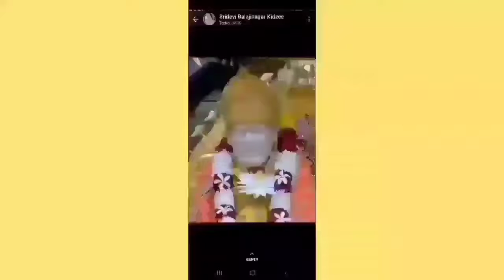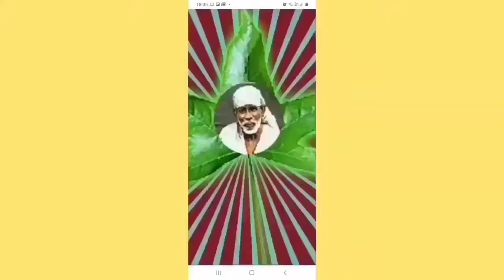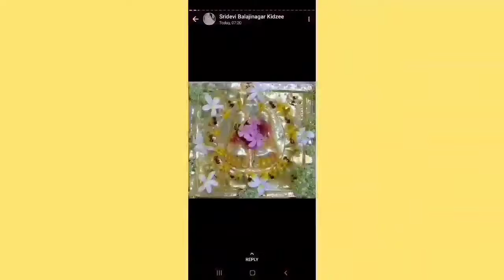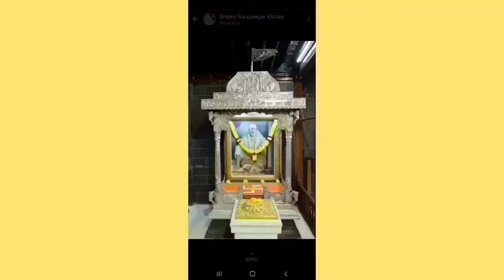Srisaibaba satcharitra chapter 38 in telugu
సాయిబాబా సత్ 38 వ అధ్యాయం తెలుగు  చరిత్ర